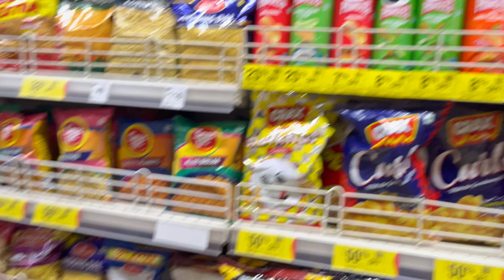Boys Dream Trip 🏔️ || EP-1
Timecodes
0:00 - Intro
0:27 - About The Trip
1:04 - Things to Carry For a Trip
3:10 - Delhi To Rishikesh
9:10 Rishikesh to Govindghat
12:20 - Reached Govindghat
14:36 - Night Fun
17:40 - Outro